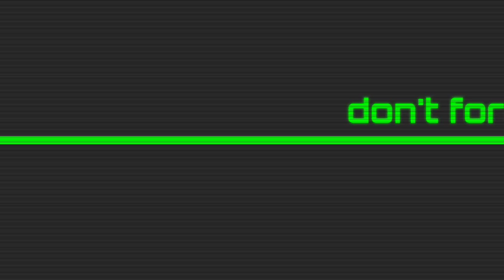tera fitoor arijit singh (Slowed & Reverb) Song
I Hope You Enjoy (  Tera Fitoor slowed & Reverb Song) Our Music that's all we want Keep Loving❤️

Hashtags..#

Top Recommendations

This video features a slowed and reverb version of a copyrighted song. We do not claim ownership of the original song or any rights associated with it. This video is intended for non-commercial and transformative purposes, such as criticism, commentary, or creative expression. We have credited the artist and song title in the video and video description.

keep wondering 💫😇